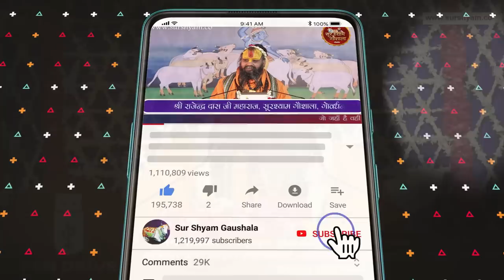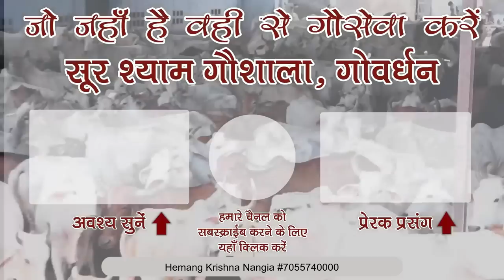हमारी गारंटी है अगर आप ये काम कर लेंगे तो आपके घर में न कोई कलेश होगा न कोई झगडा !! प्रमाण सहित !!